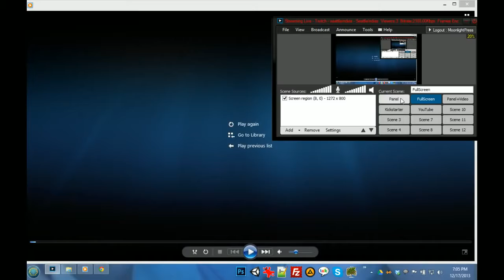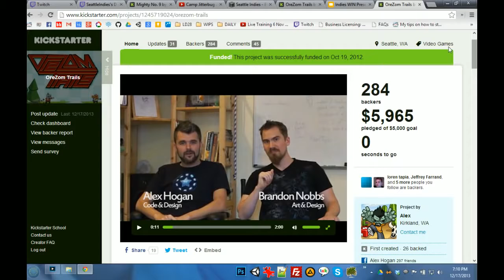Funded and Delivered: Best practices after Kickstarter (2013)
The panel explores the potential pitfalls Indies face after Kickstarter success. The evening will cover the final push to product completion, fulfillment, surprises and liabilities. The panel includes: